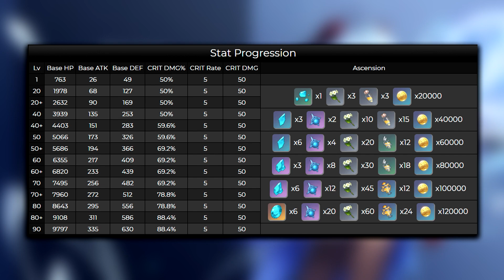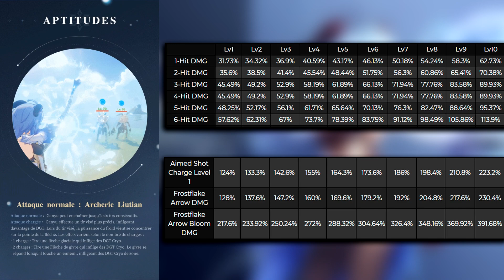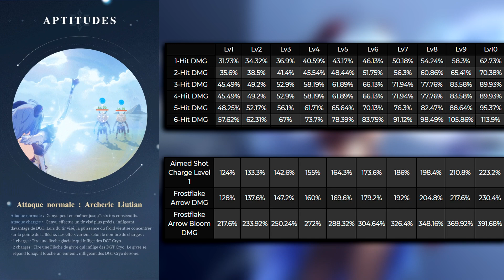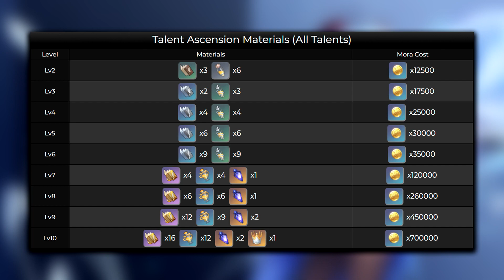GANYU, Faut-il Invoquer ? Archer Cryo ★★★★★ (Main Dps et Support) - Genshin Impact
Focus sur Ganyu, le nouveau Héros 5 étoiles sur Genshin Impact !
Une Analyse complète sur ces stats de bases, compétences, quels sont ses artéfacts, arme de prédilection, comment l'utiliser : Main DPS ou Support ? J'essaie de répondre à toutes ces interrogations. Évidemment certaines données sont sujet à changement.

► Sommaire :
00:00 Introduction
01:31 Stats
02:22 Attaque Normale et Chargée
04:08 Compétence Élémentaire
05:10 Déchaînement Élémentaire
05:52 Ascension
06:14 Passifs
07:02 Constellations
08:21 Build Dégâts Cryo Gel
12:24 Build Dégâts Fonte
16:06 Build Support
19:16 Conclusion

Genshin Impact, Faut-il invoque, Pull, Portail, Bannière, Unité, Mobile, Gacha, PVE, Nintendo Switch, PC, PS4